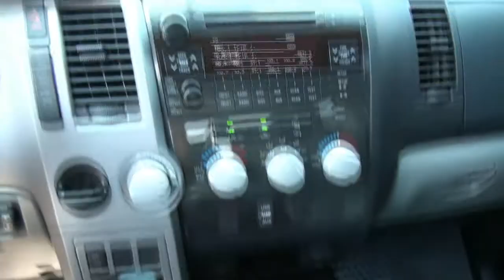2011 Toyota Tundra SR5 4x4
New Star Auto Group

Stop by and visit us today at New Star Auto Group in Newark, New Jersey. When it comes to our customers, we are committed to providing an excellent customer experience. We are glad to be a leading auto dealer in our community and as such are dedicated to providing our customers with great service. When searching for a Quality Affordable Pre-Owned Vehicle you will find our helpful staff are eager to help you find the vehicle you need at New Star Auto Group.

To aid you in your vehicle search we provide the most up-to-date internet car buying tools available here on the New Star Auto Group. Quickly access our inventory, videos, photos, vehicle specials, request a test drive, apply for financing, or even get door to door directions.